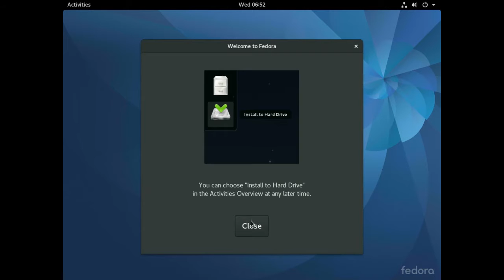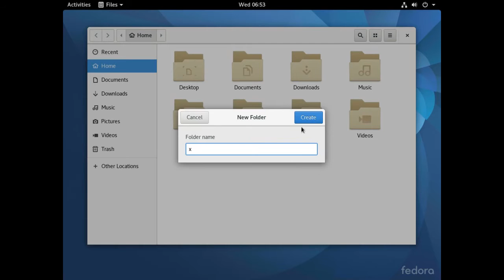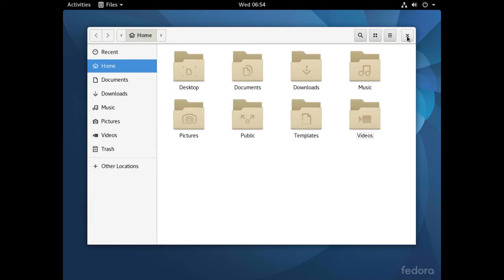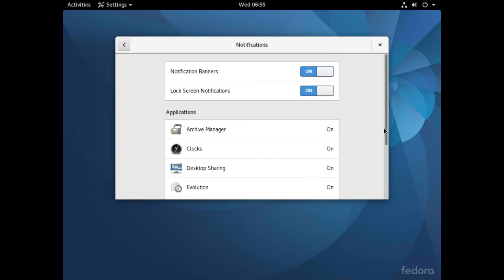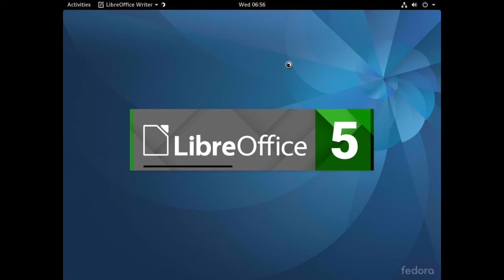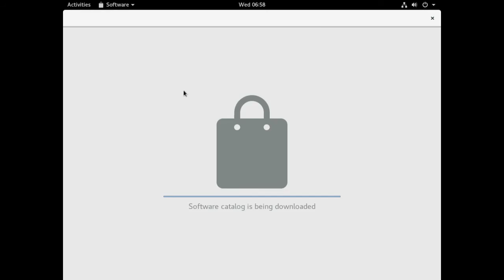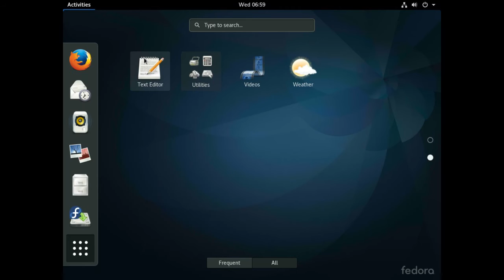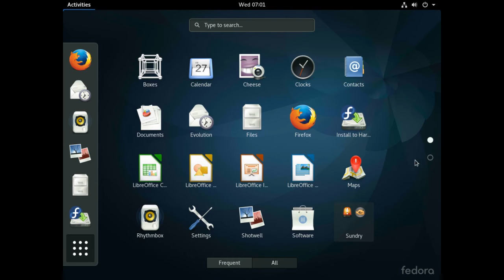Fedora 25 Beta (Workstation) - Demo